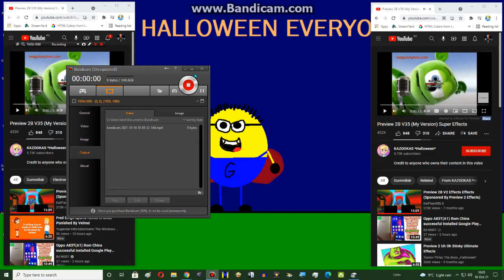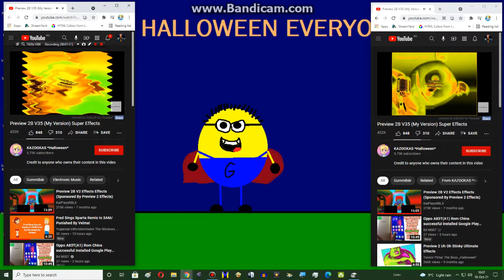Preview 2B V35 My Version Super Effects Combined